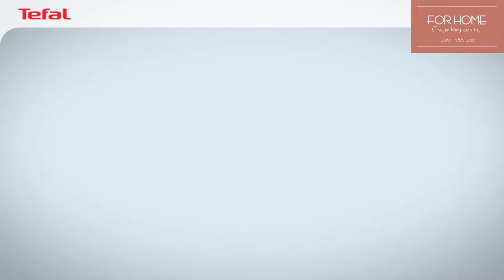[ForHome] Bàn là hơi nước TEFAL QT2020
👔 Bàn là hơi nước TEFAL QT2020 👔

🖤 Thương hiệu: TEFAL
👔 Tefal QT2020 là bàn là hơi nước thông minh, được trang bị thêm cầu là có thể thiết lập dưới 3 góc độ:
* Ủi thẳng đứng
* Ủi nghiêng
* Ủi nằm ngang

👔 Công suất lớn : 2170W
* Áp suất hơi nước : 5,8 bar
* Lợng hơi nước thoát ra liên tục lên đến 90 g/phút
* Tiêu diệt đến 99,9% vi khuẩn giúp quần áo luôn thơm tho sạch khuẩn.

👔 Công nghệ Smart Protect tự động điều chỉnh nhiệt phù hợp với mọi loại vải

👔 Dễ dàng cất gọn nhờ bánh xe

👔 Tự ngắt khi đạt đến nhiệt độ lí tưởng
* Hạn chế cháy nổ
* Đảm bảo an toàn khi sử dụng

👔 Công nghệ Turbo Steam 5 cấp :
* Làm nóng mặt bàn ủi chỉ trong 45s sau khi khởi động
* Gia tăng hiệu quả là ủi nhanh gấp nhiều lần trên mọi chất liệu.

👔 Tay cầm siêu nhẹ
Trọng lượng bằng một nửa so với bàn ủi hơi nước thông thường

👔 Bình chứa nước lớn
* Dung tích 1L
* Có thể tháo rời
* Liên tục ủi trong 40 phút/ bình

👔 Chức năng chống vôi hóa: tự làm sạch.

👔 Thông tin sản phẩm:
* Kích thước (WxLxH): 40 x 40 x 168 cm
* Khối lượng: ~13,58 kg
* Công suất: 2170W
* Tự động tắt: Có
* Công tắc Bật/ Tắt: Thao tác bằng tay
* Bánh xe: Có
* Chức năng chống cặn: Có
* Phụ kiện: bàn chải vải và 2 kẹp

📮 𝗔𝗱𝗱𝗿𝗲𝘀𝘀     :
* 𝟭𝟳𝗕 𝗧𝗿𝗮̀𝗻𝗴 𝗧𝗵𝗶, 𝗛𝗼𝗮̀𝗻 𝗞𝗶𝗲̂́𝗺, 𝗛𝗮̀ 𝗡𝗼̣̂𝗶